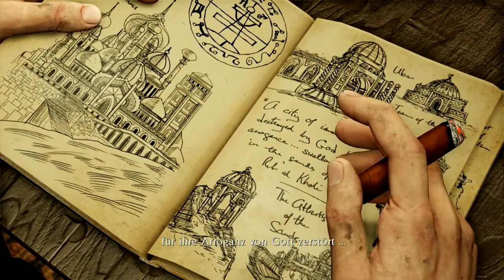Let's Play Uncharted 3: Drake's Deception #005 [Deutsch/HD/Blind] - Der Dschungel in Frankreich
Wir suchen nach einer Festung in Frankreich um Hinweise auf die verschollende Stadt zu finden.

Let's Play Uncharted 3: Drake's Deception #001 [Deutsch/HD/Blind] - Der Deal
Let's Play Uncharted 2: Among Thieves #001 [Deutsch/HD/PS4] - Marco Polo ist Schuld
Let's Play Uncharted 2: Among Thieves #030 [Deutsch/HD/PS4] - Ende!!!
Let's Play Uncharted 3: Drake's Deception #004 [Deutsch/HD/Blind] - Entschlüsselt

Uncharted 3 film deutsch
Uncharted 3
Uncharted 3 alle schätze
Let's Play Uncharted 3 blind
Let's Play Uncharted 3 multiplayer part 1
Let's Play Uncharted 3 no commentary